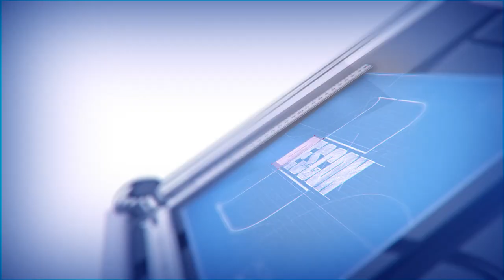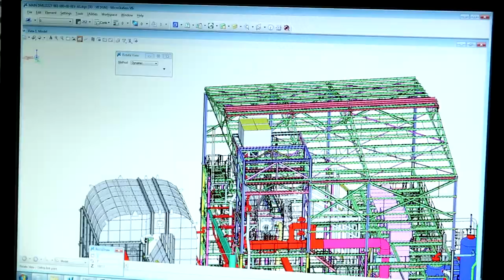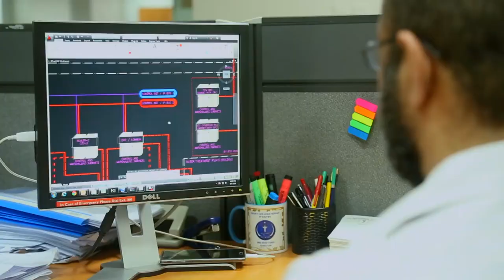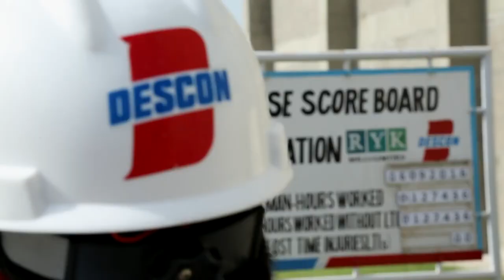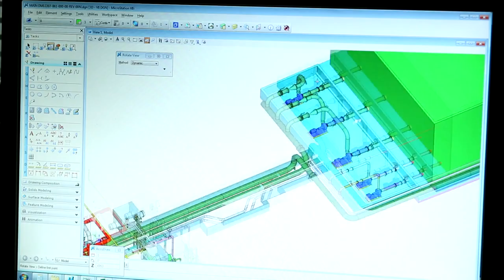Descon Engineering Pakistan Inroduction Video